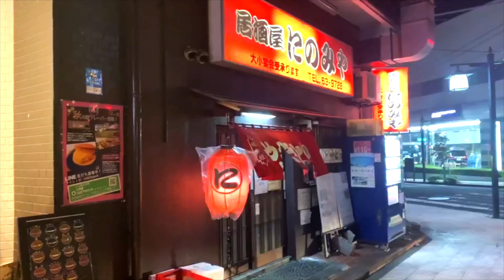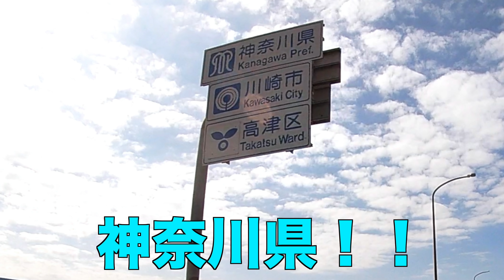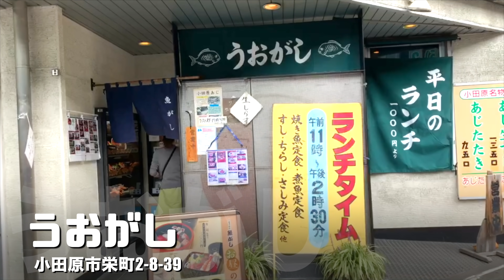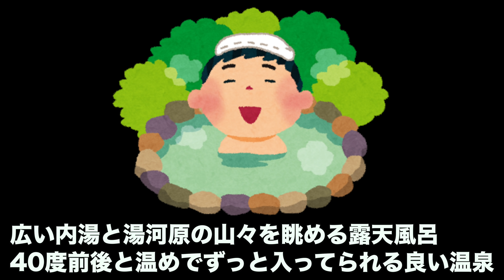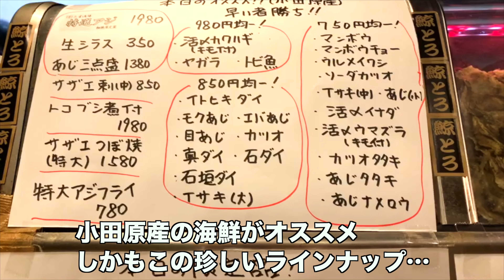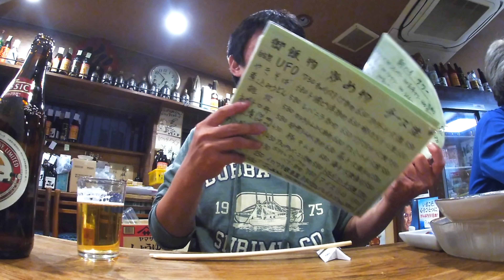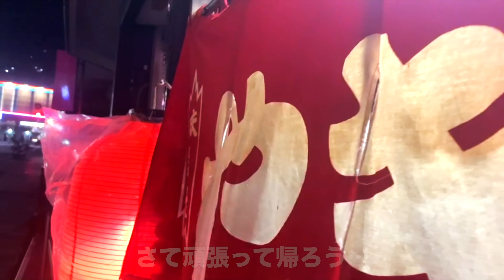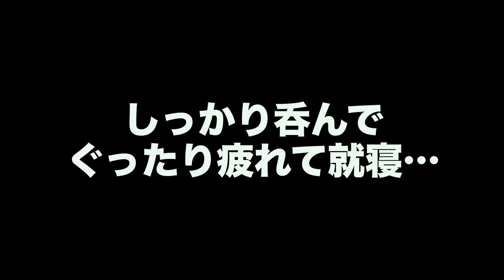【小田原〜湯河原】現地前乗りで楽しむ温泉街の巻【スーパーカブひとり旅#5】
なぜカブで行くのかと問われたら、
そこにカブがあるからと。

続き↓
【沼津】ネットや観光ガイドでは教えてくれない最高の餃子屋じゃん！！・・・と思ったら極旨レバーに原価ドリンクに餃子以外にも一部の隙がない店だった【スーパーカブひとり旅#6】

訪れた店
小田原
「うおがし」

湯河原
「珈琲ウエスト本店」

宿
「THE RYOKAN TOKYO湯河原」

温泉
「日帰り温泉こごめの湯」

東京都内を中心に色々呑み歩いたり家でつまみ作ったりしてます

【藤井２１のクックパッド（ほぼ毎日更新）】

サンミュージックプロダクション株式会社
〒160-8501

もしくは下記アドレスまで

【使用BGM】
「FREE BGM DOVA-SYNDROME」

【使用画像】
「PAKUTASO」

【動画素材】
「らぼわん」